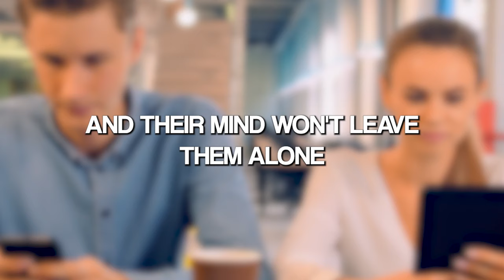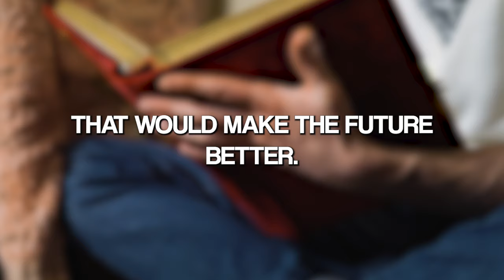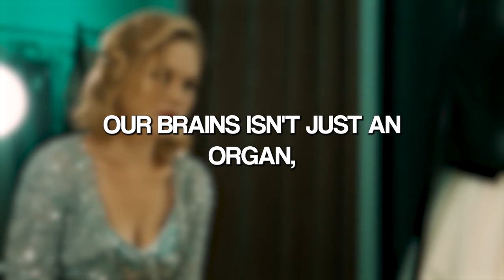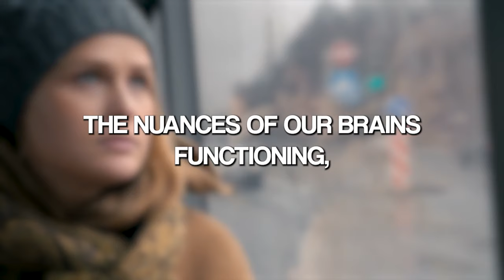How To Forget Your Ex Instantly! | Jordan Peterson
Do you or someone you know struggle with post-traumatic stress disorder (PTSD) or its debilitating symptoms? If so, this video is here to help. We explore the complexities of how relationships collapsing suddenly can lead to PTSD, especially for conscientious individuals who tend to blame themselves. We dive into the importance of situational analysis to extract valuable information from your past and present, empowering you to shape a better future.

Discover the brain's role in understanding and addressing trauma, as we delve into the intricate structures within the hypothalamus and their influence on our motivations and emotions. Join us in unraveling the profound connections between emotions and motivations.

Intrigued by the mysterious workings of the brain and the depth of the human experience? Then don't miss this video as we explore the multifaceted nature of trauma, from minor to major subdivisions within the brain. Gain a deeper understanding of how your brain processes and responds to the unknown, paving the way for personal growth and healing.

Whether you're looking for insights on trauma, psychology, or brain science, this video has you covered. Remember, you're not alone, and there's a world of knowledge waiting for you in this video. Watch now and take the first step toward healing and understanding.